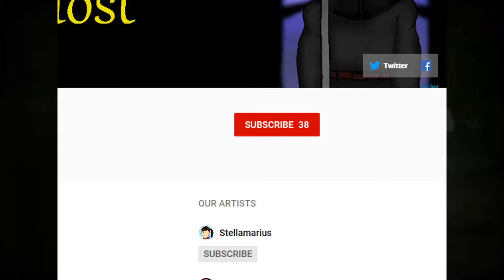Whats the differance between HWG and Halestormer666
What is up my son ghost